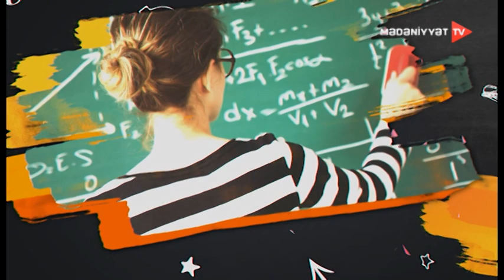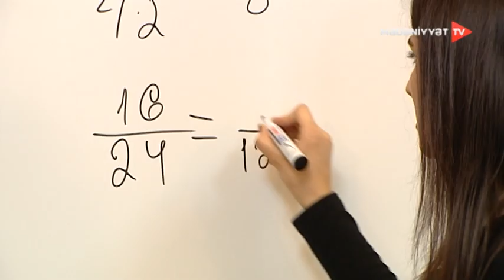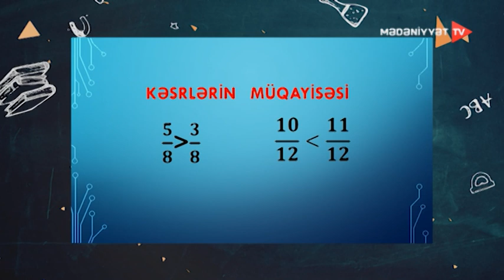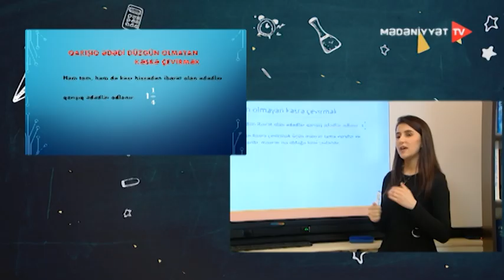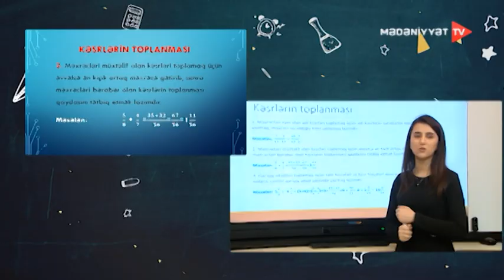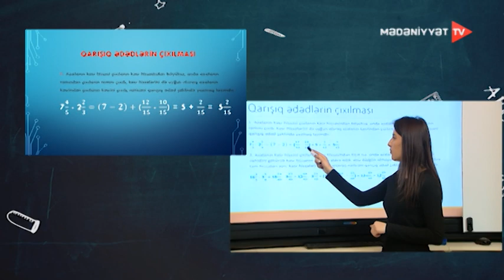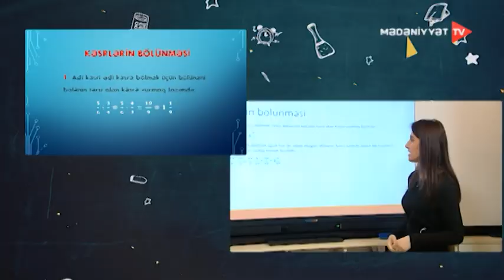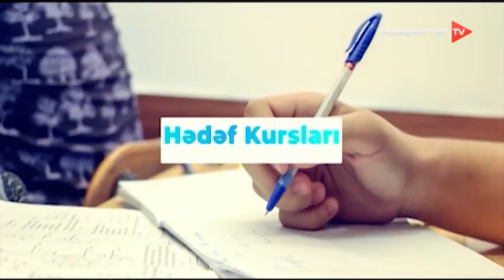Dərs saatı 11.03.2020